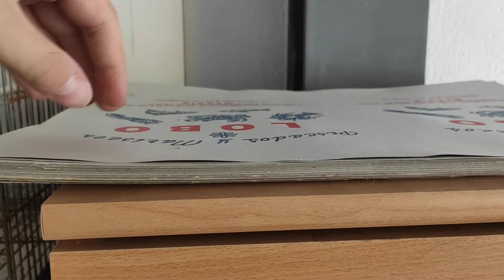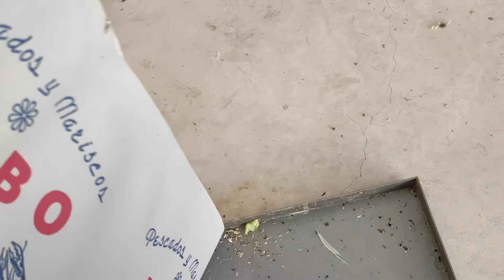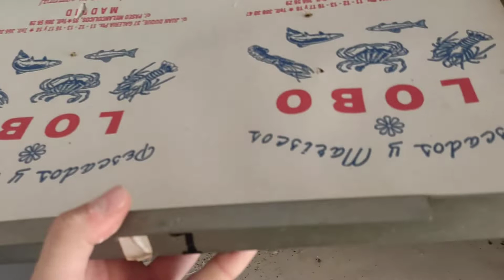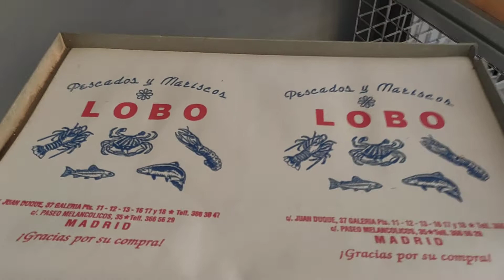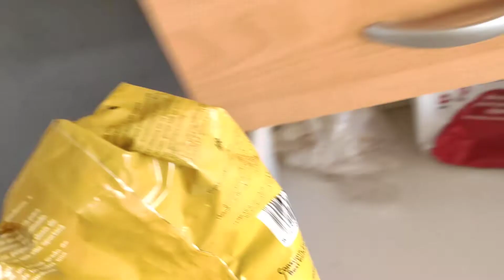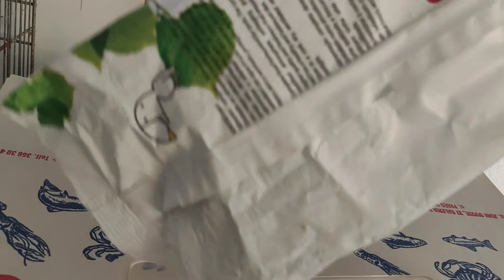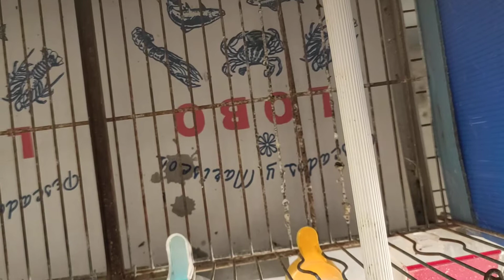Un dia de limpieza en el aviario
Buenas amigos, en el video de hoy les muestro y les invitó a estar un rato conmigo limpiando y dándoles de comer a los pájaros del aviario, así podeis ver la limpieza que realizó en este y como les doy de comida diariamente. Espero que les guste.